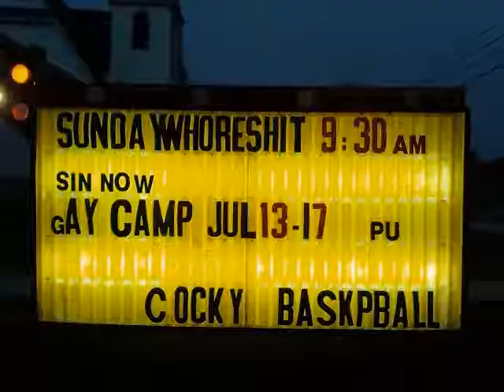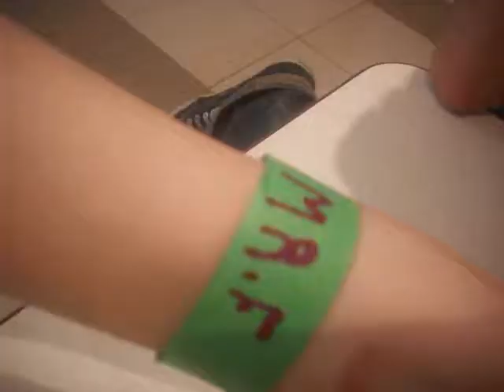Two Thousand Nine.